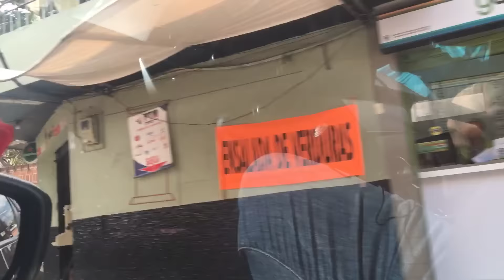Pablo Escobar Tour Pt.2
Part two of the Escobar tour! We will take you to the place where he died and also where he built the suburbs for the poor people.

INSTAGRAM Young & Black Expats

Moving to Medellin? or Abroad? YBE Consultations now available.